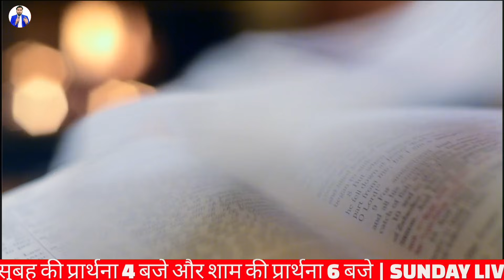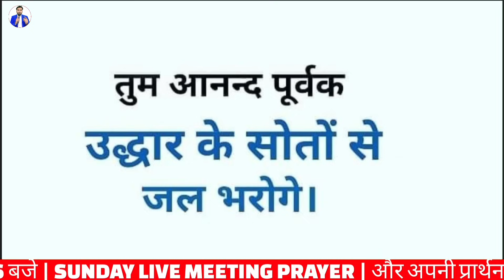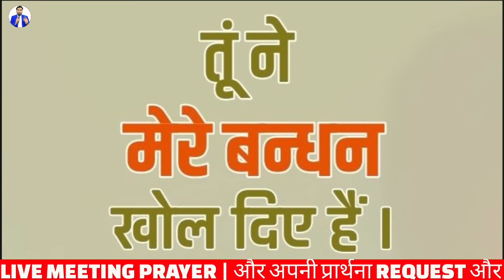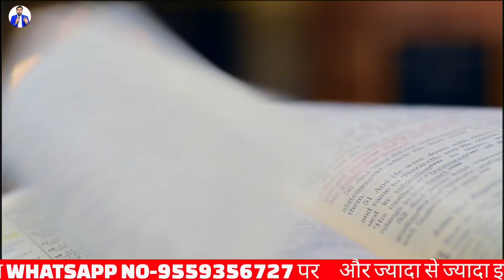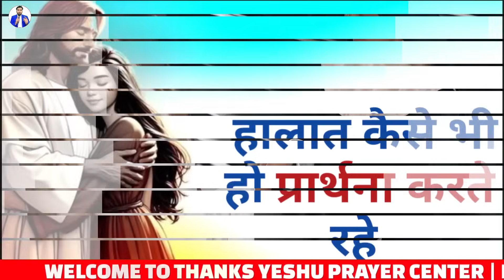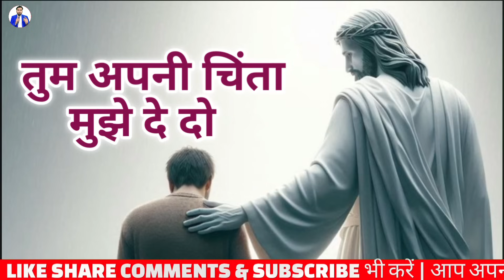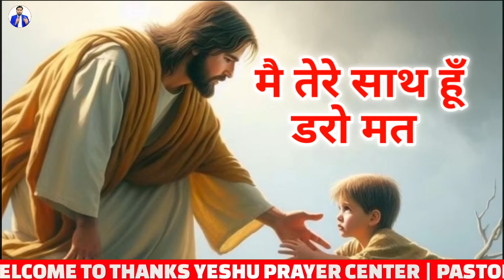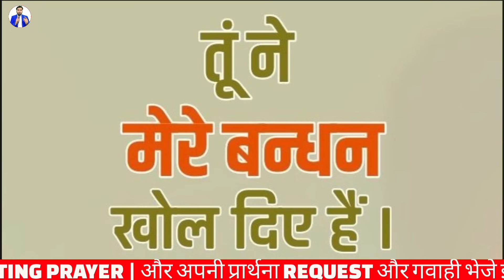Night Prayer | आपका दुःख का समय खत्म होने जा रहा है | रात की प्रार्थना | Pas Man Chandra Bharti